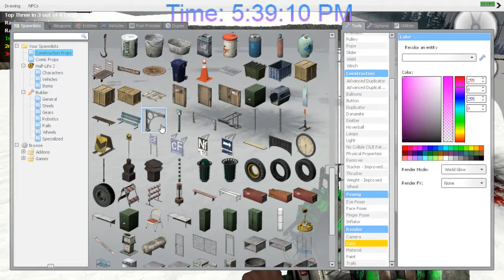another race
LIVE! Steam:TheCraftersMusic

It is time to bring out the new computer
SUCH HYPE!